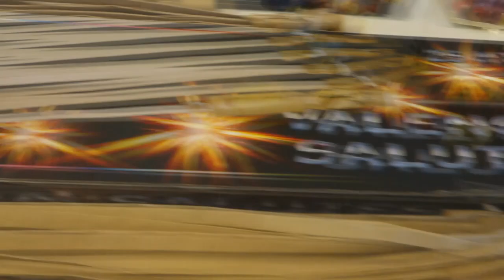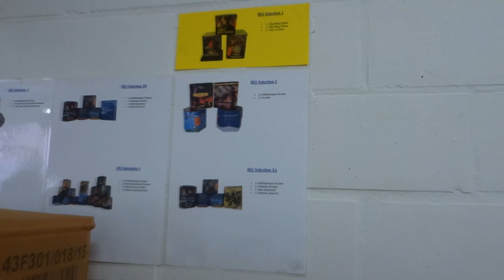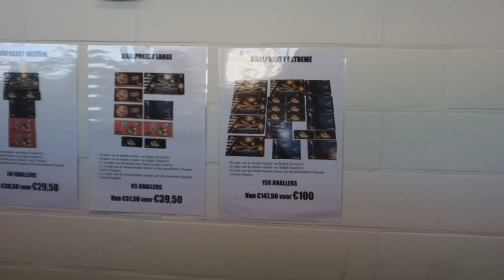Naar hqfireworks! - Vlog 9